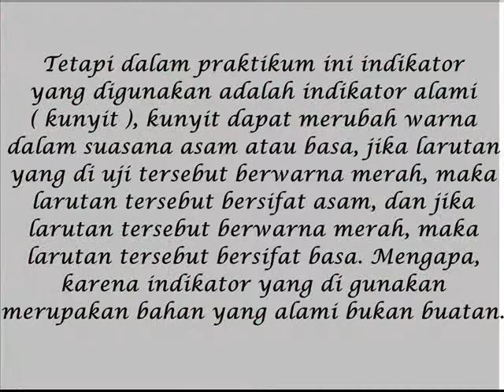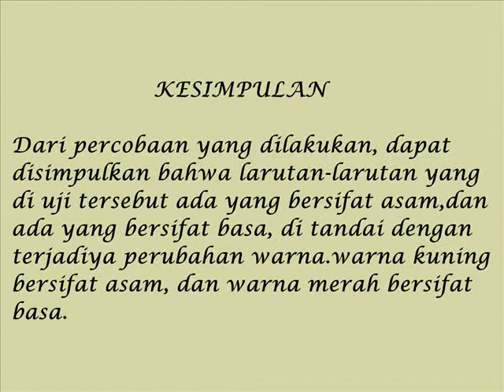Pengujian Larutan Asam dan Basa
Video tugas kuliah Pengembangan Media Pembelajaran Kimia (2014) PMPK14 oleh Ferawati, Apsari dan Nursita